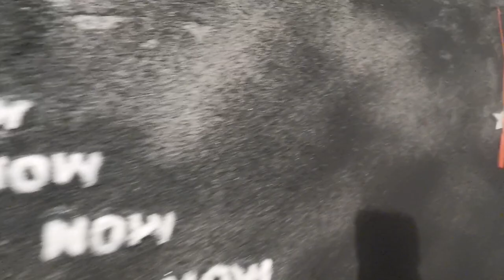Marta Lock-Videopresentazione mostra Art Crossways in Brussels VERSIONE ITALIANO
La mia video presentazione della mostra collettiva internazionale Art Crossways in Brussells presso la Alma Art Gallery.